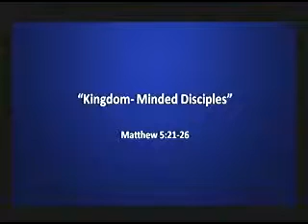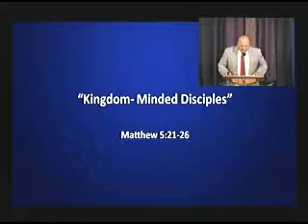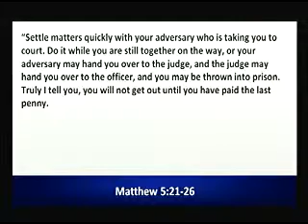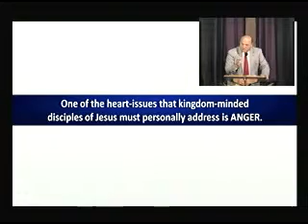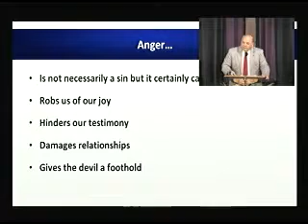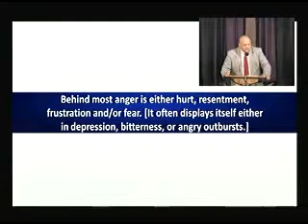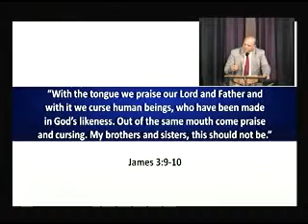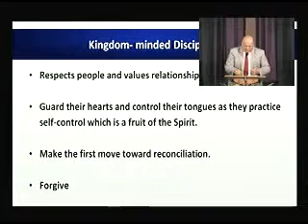Kingdom-Minded Disciples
Matthew 5:21-26